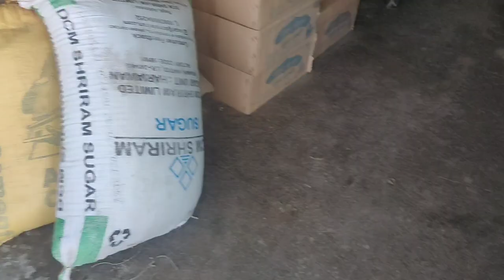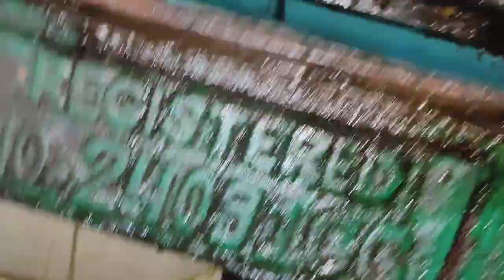How to check the quality of mustard, how much oil will come? तेल पेरने से पहले एक बार देख लें !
👉Instagram I'd :  iamviveksingh06

Thanks for the watching my vidio🙏